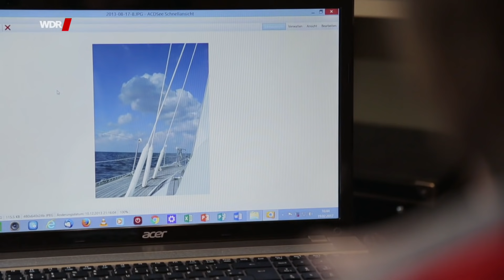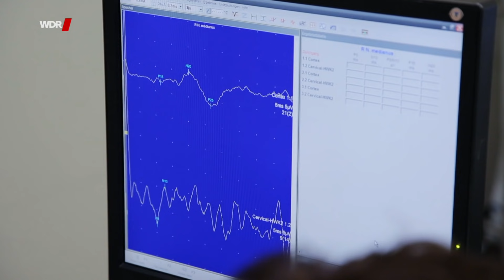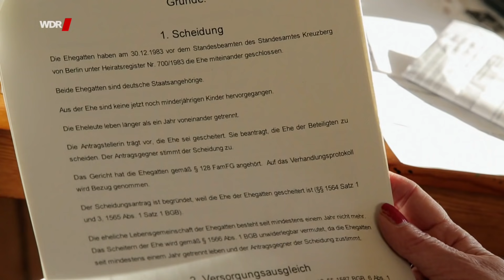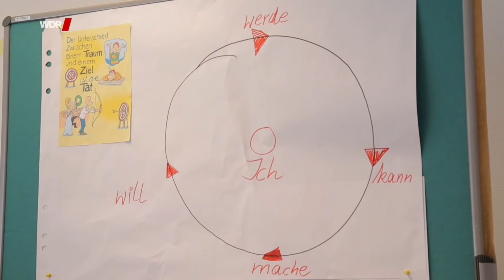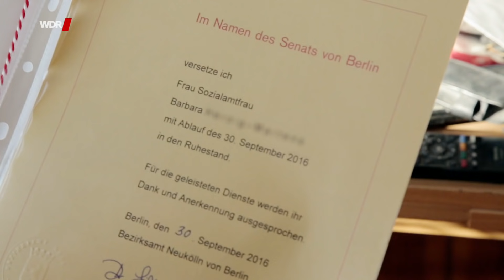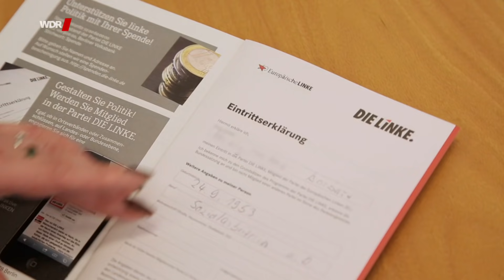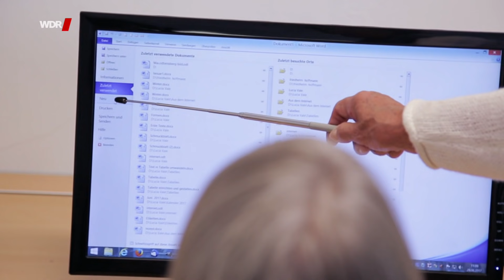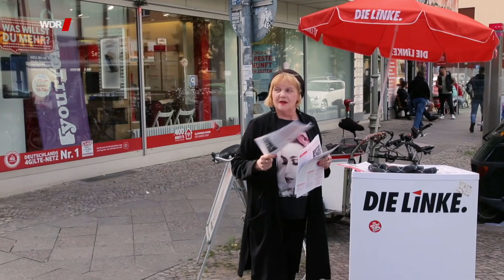Neustart im Alter | WDR Doku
Ein Film über Menschen, die sich im Alter noch einmal völlig neu orientieren, sich neu erfinden: Eine Initiative gegen Einsamkeit, Computerkurse für Senioren, einer Partei beitreten, anderen Menschen helfen und die Welt besser machen. Denn beim Glück spielt das Alter keine Rolle!